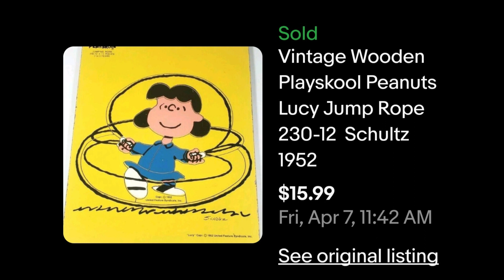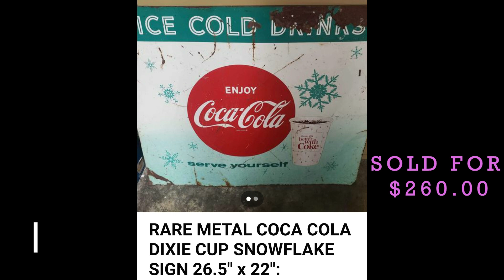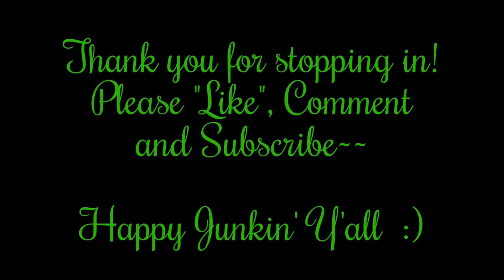WHAT SOLD #70: Watch Me Turn $25.17 Into $551.90!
*MY EBAY STORE
When you click on links to various merchants on this page and make a purchase, this can result in a commission being earned. This comes at no additional cost to the person clicking on the links. I appreciate your support!
* Find me on whatnot! Check out the newest, hottest app & GET FREE MONEY!
*Ebay General Shipping Supplies
*LP Record Mailer Boxes
*45 Record Mailer Boxes
*Various Size Cardboard Jewelry Boxes
*Chipboard Cardboard Inserts For Shipping
*4 X 4 X 4 X Shipping Boxes
*6.5 X 9.25 Padded Mailer
*25# Newsprint Sheets For Packing/Shipping
*1000 pack Laser Printer Shipping Labels
*5000 Pack Self-seal Flat Cardboard Mailers
*33 RPM Acid Free 12” Record Sleeves /100 Count
*45 RPM Acid Free 7” Record Sleeves /100 Count
*IKEA Bags/ 14 Count
Ebay Stores I Follow
*BOLO_ With_ OLO/BOLO Buddies (Courtney)
*Commonwealth Picker (Kevin)
*Bearded Picker and Packer (Scott)
*Bearded Picker (Scott Zilke)
*Nevermore Antiques (John)
*Shed Flips (Lonnie)
*Cincinnati Picker (John)
*Part Time Pickers (Matt)
*Poetry Of Nice (Thrift Nice)
*Gemini Deals (Gemini Thrifts/Tina)
*Lavender Clothesline
*Crazy Lamp Lady